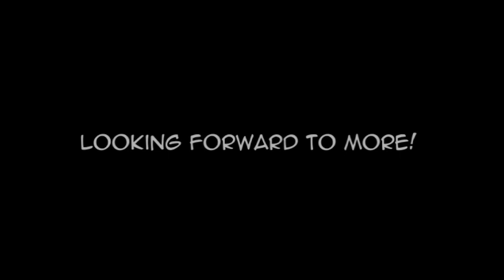Sherri Davis tries out WINDOW PAINTING!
Professional fine artist and muralist has her hand at Window Painting! Great stuff first time out!